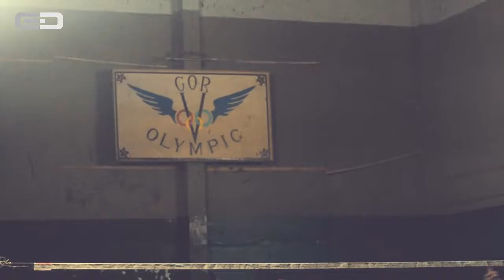Badminton Gor Olympic Cimahi 3D Indonesia Videography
3D Indonesia Videography Bandung

Badminton Gor Olympic Cimahi
Info
Jl. Gempol Asri I No. 15 Bandung

Info
WA : 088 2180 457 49